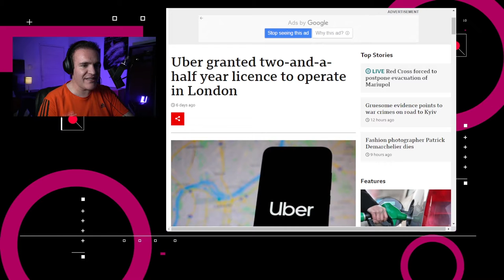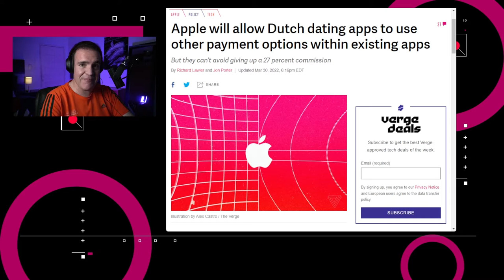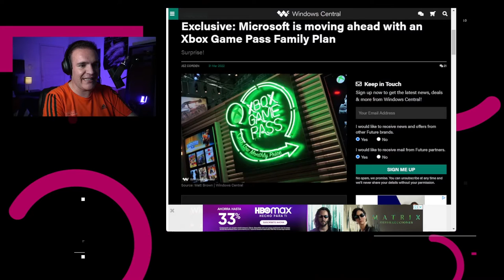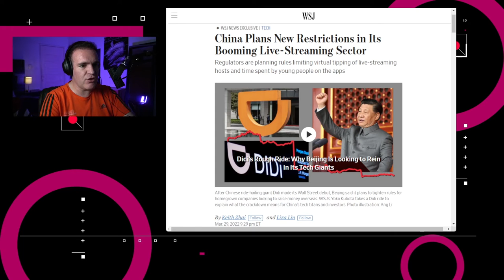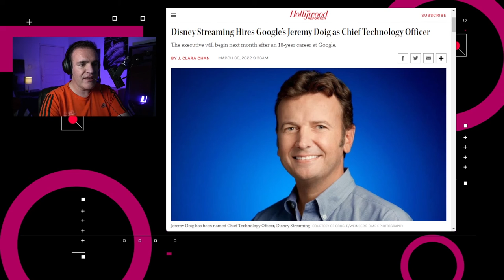No habrá E3 este 2022 - NTX 92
Sony busca competir contra el Game Pass de Microsoft, Microsoft anuncia beneficios a suscriptores de Game Pass y se cancela el E3 para este año.

Puedes apoya la realización de este programa con una suscripción. Más información por acá

¿Quieres saber los detalles y tener las ligas de las notas?